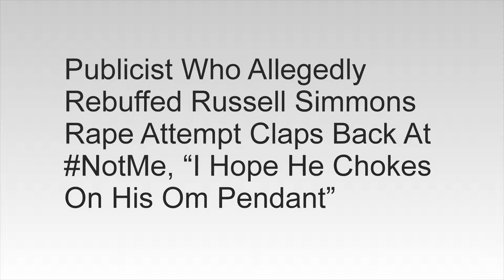Publicist Who Allegedly Rebuffed Russell Simmons Rape Attempt Claps Back On His Om Pendant”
Russell Simmons Gets Backlash For NotMe From Alleged Victim Kelly Cutrone

Russell Simmons’ creepy NotMe hashtag looks to be backfiring terribly for him, with prominent publicist Kelly Cutrone becoming so disgusted by his attempt to paint himself as a victim of false accusations that she is now stepping forward to claim Simmons tried to rape her in 1991.

Publicist Who Allegedly Rebuffed Russell Simmons Rape Attempt Claps Back At NotMe, “I Hope He Chokes On His Om Pendant”